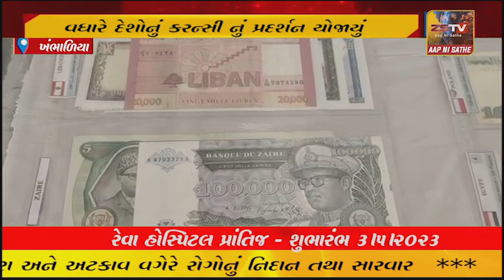ખંભાળિયા માં પ્રથમ વખત 250 થી વધારે દેશોનું કરન્સી નું પ્રદર્શન યોજાયું